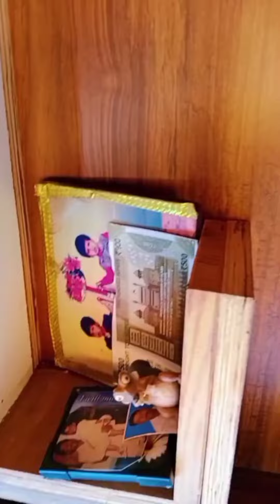ತಂಗಿಯ ಮನೆಯಲ್ಲಿ ಕಿರು ದೀಪಾವಳಿ ಹಬ್ಬ ಆಚರಣೆ